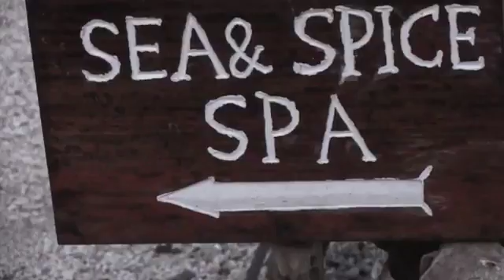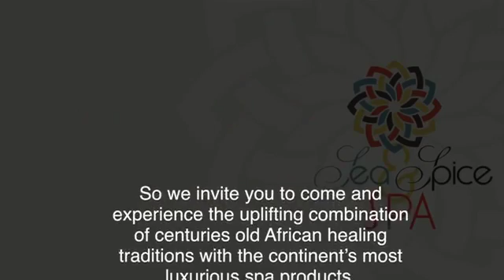Matemwe Spa, Sansibar Urlaub